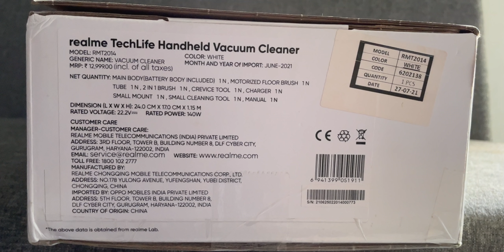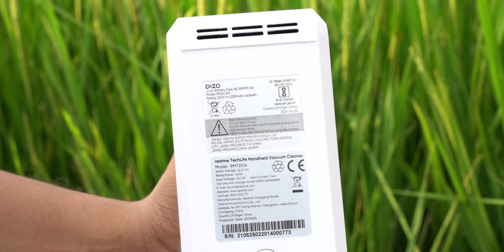realme TechLife Handheld Cordless Vacuum Cleaner Review || in Telugu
realme TechLife Handheld Cordless Vacuum Cleaner Buy